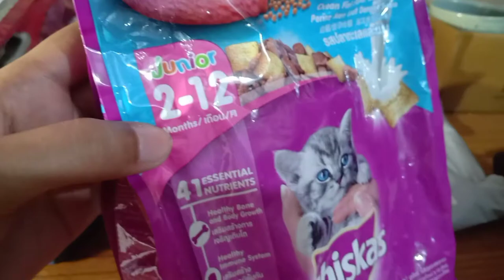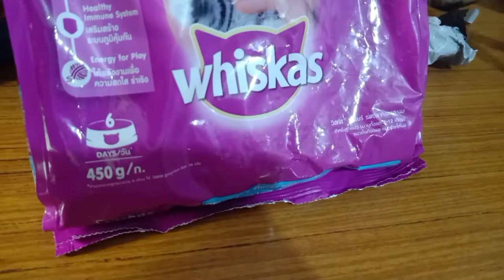She is scared of birds || VLOG-67 | Sonali Vlogs